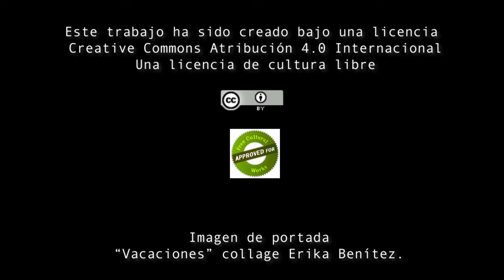Nada Es Original Cap 6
Con Silvana Camors